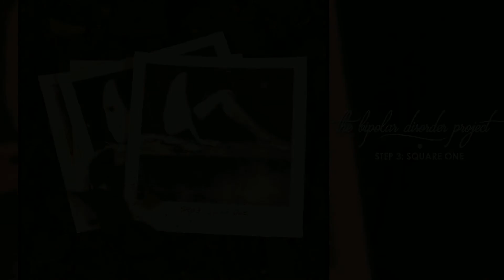The Bipolar Disorder Project - Step 3: Square One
The third chapter of The Bipolar Disorder Project adventure is here. Step 3: Square One, a song about confronting unrealistic expectations and comforting illusions and ultimately freeing yourself to pursue your true potential with a clear perspective. For this song, I've chosen to explore some of my favourite irish folk influences, so, for authenticity, I've invited my favourite wizard of ethnic instruments, Andrei Oltean, from the well-known folk metal band, E-an-na, to give this song a much needed folky flavour. The results were astonishing. The bass was recorded by my good friend Snuff Radu, from False Reality, who did a remarkably nice and subtle job on this song, different from his usual djenty grooves, as his performance was delicate and subdued. He still gets the chance to use his signature sound, though. Major thanks also go to the talented Petra Martin for the beautiful artwork photography and my "vartata" Bogdana Ioana Iliescu for layout and logo design. Major thanks to everyone who brought this song to life. Enjoy!

Written, arranged and produced by Robert Cotoros

Personnel:

Robert Cotoros (Hteththemeth) - Vocals, Guitars, Keys, Oboe, Programming
Andrei Oltean (E-an-na) - Blockflote, Accordeon, Bagpipes
Snuff Radu (False Reality) - Bass Guitar

Artwork by Petra Martin
Logo design and layout by Bogdana-Ioana Iliescu

Lyrics:

Intro lines:

Foxes playing by the lake, hoping to be prey
Waiting for their Dagda to come and take them away
But he left in waking eyes, where dreams no longer see day
Just a frail man with a harp and many things to say.

Intrigue:

Morrigan, your call brings me to you
Where apple trees bloom
A restless voice cuts through the blue
To kill the moon
Painting pictures
Golden, richer
"Heaven lies in wait,
But you need to reach and take the bait!"

Verse 1:

I woke up to the slow autumn knocking at my window
A red branch creaking in the wind, lonely summer's widow
I planted all my poison seeds along this creaking tree
For golden apples, cool and sweet, are not for me to see

Chorus:

I feel love in the rain
Washing down all the pain
Sunlight leave me to my bane
Lest my powers start to wane

Verse 2:

I rode for days on destrier lean, looking for a land
Kingdom by kingdom once proud they've been, now only rock and sand
Forebodding bodies on a hill, still winds bring me to you
A box with an unbroken seal, you carry on your shoe

Acoustic section:

My quarry led me back around, where nothing's as it seems
In Tir na nOg sleepwalkers   dance to music in their dreams
Did dreams of heroes leave a mark upon your fickle skin
If mortal tongue should touch your flesh, would that still be a sin?

Red leaves at my feet
Death they could not cheat
Beckon me out for my leave

Bridge 1:

I hear the call of the wild
Endlessly failing me
Believing stories like a child
Fuel for my vanity
The sweetest call crushing my will
Endlessly hounding me
I left my wings atop a hill
To set myself free

Bridge 2:

Embracing autumn as a friend
Wearing dead leaves as a crown
Galloping through night with the madness of tidal waves
My quest will surely reach an end
To the unforgiving sound
Searching for solace till the end of my days

Chorus:

Still feel love in the rain